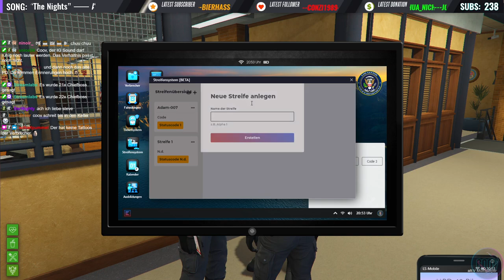[RisenReloadedRP] MIKE KEITH is back in the Gameeee (Teil1)